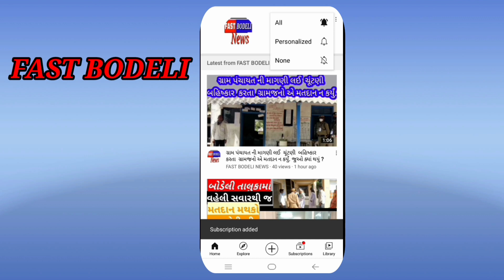બોડેલીમાં ચાઈનીઝ દોરાના વેચાણ અંગે પોલીસ તંત્ર દ્વારા ચેકિંગ